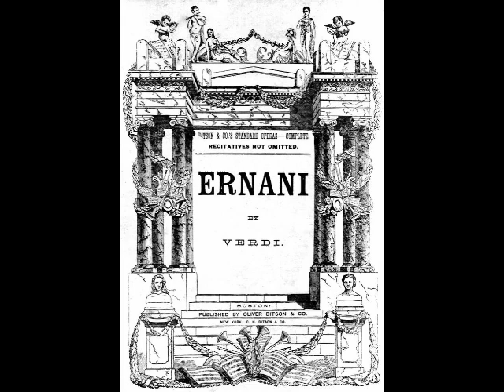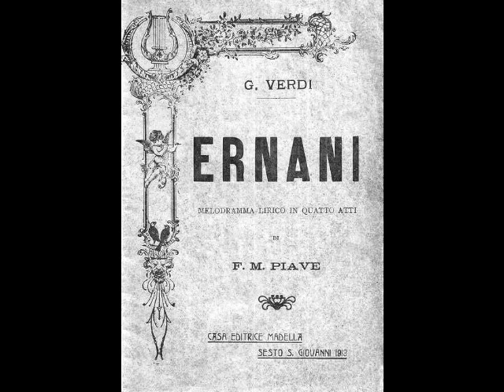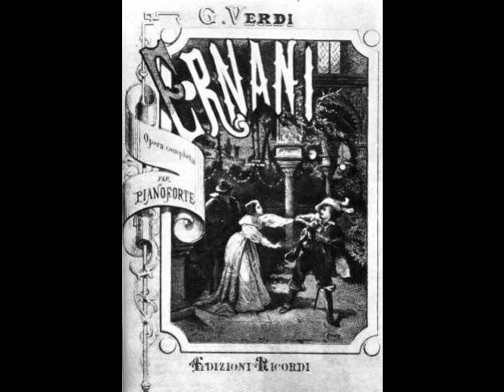Mario del Monaco - Come rugiada al cespite (RAI, 1958)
After nearly a year out of commission, del Monaco came back in his most celebrated role, Otello, with Philadelphia Grand Opera in October of 1964. His career continued in Europe and the Americas, in both opera and concert, for the next decade. However, chronic renal failure compelled the tenor to curtail his performances in his late 50s, and he bade farewell to the stage in Vienna as Canio in 1975. In retirement, del Monaco remained active, giving interviews, coaching young singers and even making a film, Primo Amore, in 1978. Sadly, his health continued to deteriorate. On October 16, 1982, as the great tenor was arriving at a Venice hospital for dialysis, he suffered a heart attack and died at the age of 67.

Mario del Monaco was a man of many talents. He was an accomplished painter whose work was often exhibited. He was a motion picture actor, appearing in eight films, as well as providing the singing voice for Ermanno Randi in The Young Caruso (1951). His repertoire of over 40 operas included La Forza del Destino, La Fanciulla del West, Turandot, Il Tabarro, Fedora, Adriana Lecouvreur, Les Troyens, Francesca da Rimini, Die Walküre, and Lohengrin. The charismatic tenor, “The Brass Bull of Milan”, as he was called, was able to send audiences into a frenzy with his trumpeting top notes, yet critics were quick to condemn him for always singing at full throttle. Del Monaco WAS capable of sensitive singing. He simply preferred to give the public what they eagerly expected from him. Here, del Monaco sings “Come rugiada al cespite” from Verdi’s Ernani. This recording was taken from a broadcast by RAI, Rome in 1958.